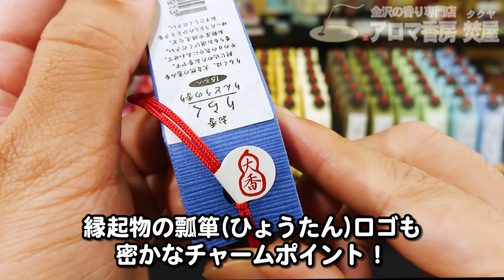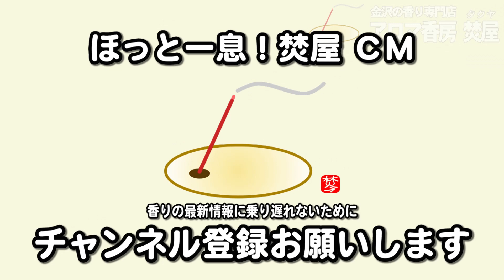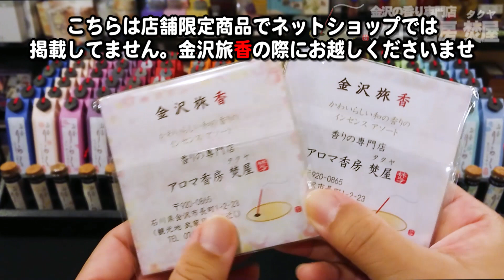【りらくお香】スティックとコーン三角のお香を焚き方・使い方を実演！金沢観光・金沢旅行のお土産に人気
【お香】金沢観光・金沢旅行のお土産に人気！りらくスティックとコーン三角のお香を焚き方・使い方を実演
（スキップはPCのみ可能）
01:27　りらくお香の商品紹介
03:25　りらくお香の香り紹介
06:21　りらくお香のスティックとコーンタイプを焚いてみた（焚き方・使い方）

お香・アロマの香り動画を見に来てくれてありがとうございます。

■りらくお香のコンセプト■
リラクゼーションの時間、空間を演出してくれる香り。
その香りを日常でも楽しめるようにと、大香オリジナルで企画したお香シリーズ。
花や木々など、大自然の恵みとも言える豊かな香りが封じ込められたお香の品々は、
熟練の調香師によって選びぬかれたものばかりです。
安らぎを感じる和の香りは、ゆったりとした時の流れを生み出します。

■りらくお香のこだわり■
お香りらくは、香料などの原材料にこだわった高品質な日本製のお香なので、
けむりも少なめです。パッケージも和を追求し、和菓子をイメージしています。
可愛らしくも品のある見た目は、贈り物にもぴったりです。
縁起物の瓢箪(ひょうたん)にあしらった大香マークも密かなチャームポイント！

■商品詳細■

●定番の香り10種
・すずらん
・すみれ
・りんどう
・らべんだー
・ばら
・ひのき
・沈香
・白檀
・緑茶
・しろつめくさ

●季節の香り8種
・さくら(春)
・じゃすみん(春)
・すいれん(夏)
・あじさい(夏)
・きんもくせい(秋)
・ざくろ(秋)
・ゆず(冬)
・しらうめ(冬)

サイズ・容量
パッケージサイズ：W25xH110xD25mm
内容量：スティック15本入（1本あたり燃焼時間約12分）

生産地：日本
素材・成分：容器：ガラス
パッケージ：個別箱入り
※燃焼時間:約12分
※香立て付きです

お香やアロマ専門家による、お香やアロマ専門家による、最新のお香やアロマや香水などの香りのトレンド情報を紹介！

お香とアロマ商品のご紹介しております。
チャンネルの登録もお願いいたします。

‹店長　SUMI›
店長店長SUMIもアロマセラピストで

実務経験者がお客様の悩みに応じた
香りのご提案を行っております。

お香ショップには
伝統工芸、九谷焼、金沢水引などの
香り商品も取り扱っております。

Get_Outside
Conjuto_Grande